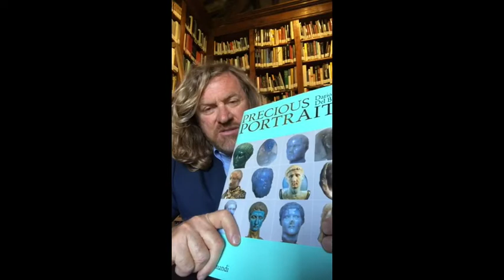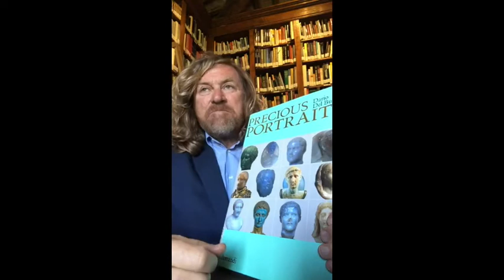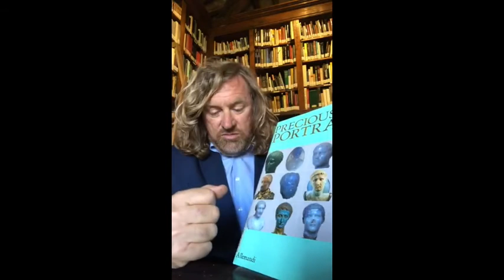Dario Del Bufalo presenta "Precious Portraits"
"Due minuti di Libri", i libri raccontati in breve per Art & Libri dagli autori